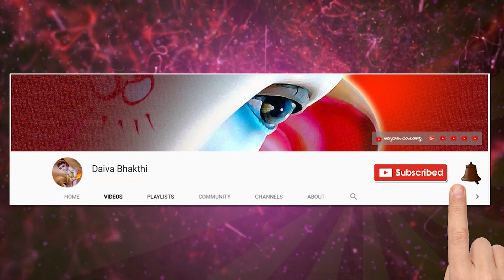రేవతి నక్షత్రం 1,2,3,4 పాదాలు వారికి ఈ సంవత్సరం ఫలితాలు || 2021 rasi phalithalu @Daiva Bhakthi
2021 rasi phalitalu by Dr. Dasika Lakshmi Kameswari Sastry @Daiva Bhakthi

అశ్వని భరణి కృత్తికా పాదో - మేషం
కృత్తికాత్త్రయం రోహిణి మృగశిరార్థం - వృషభం
మృగశిరార్థం ఆర్ద్రా పునర్వసుస్త్రయో - మిధునం
పునర్వసు పాదం పుష్యమి ఆశ్రేషాన్తం - కర్కాటకం
మఖ పుబ్భా ఉత్తరాపాదం - సింహం
ఉత్తరస్త్రయో హస్త చిత్రార్థం - కన్య
చిత్రార్థం స్వాతి విశాఖత్త్రయో - తుల
విశాఖపాదో అనూరాధా జ్యేష్టాంతం - వృశ్చికం
మూల పూర్వాషాడ ఉత్తరాషాడ పాదో - ధనుః
ఉత్తరాషాడత్త్రయో శ్రవణం ధానిష్ఠార్థం - మకరం
ధనిష్ఠార్థం శతభిషం పూర్వాభాద్రత్త్రయో - కుంభం
పూర్వాభాద్రపాదో ఉత్తరాభాద్ర రేవత్యాంతం - మీనం

 Daivabhakthi channel liink:
Welcome to Daivabhakthi Youtube Channel.